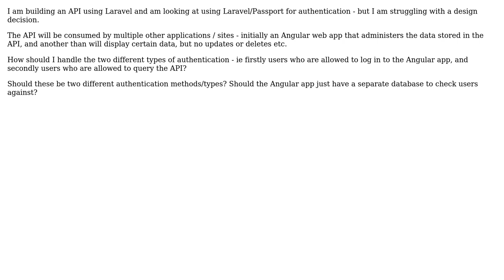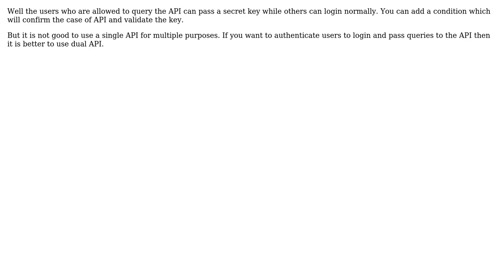Software Engineering: Should API also authenticate users from front end app?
With thanks & praise to God, and with thanks to the many people who have made this project possible! | Content (except music & images) licensed under CC BY-SA | Music | Images & others | With thanks to user Suleman user C Ivemy and the Stack Exchange Network Trademarks are property of their respective owners. You are responsible for your own actions.